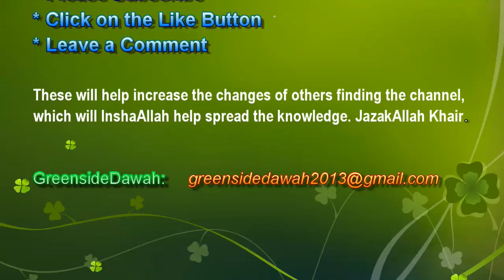English Lecture: Virtues of Ayesha